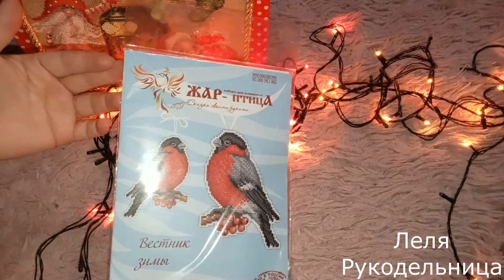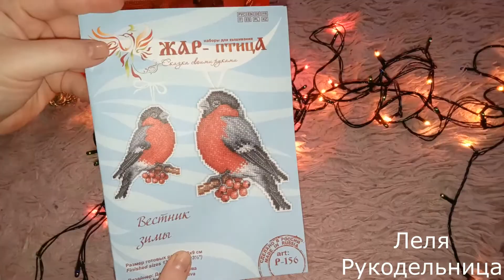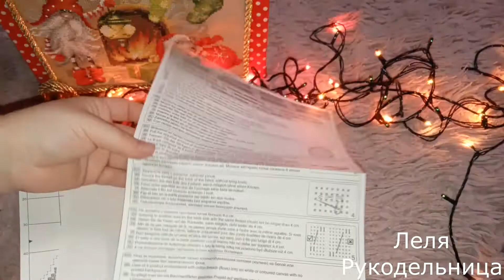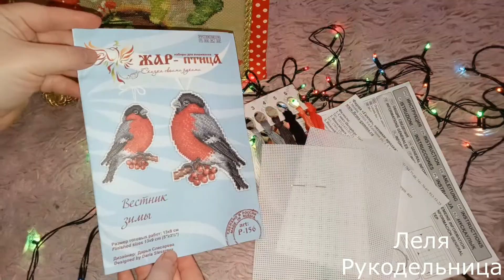ОБЗОР НАБОРА ВЕСТНИК ЗИМЫ ОТ ЖАР ПТИЦЫ. НОВЫЙ ВЫШИВАЛЬНЫЙ СТАРТ.вышивкакрестиком#